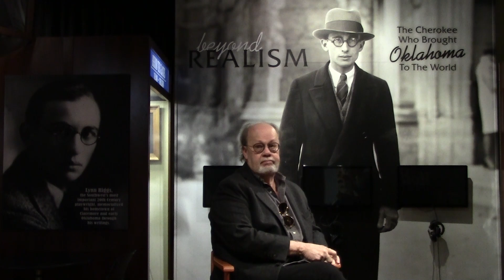Patrick Gordon 13 - Recent Projects